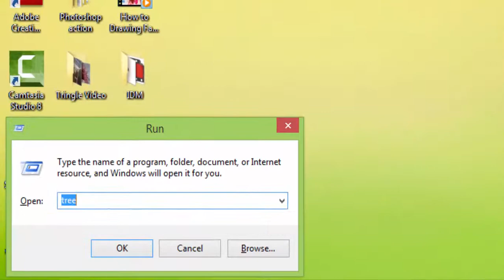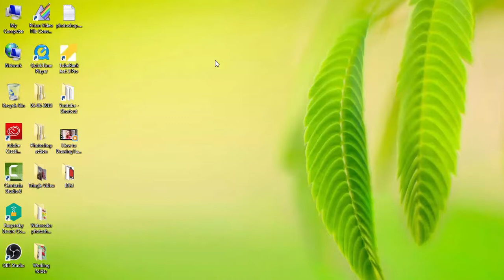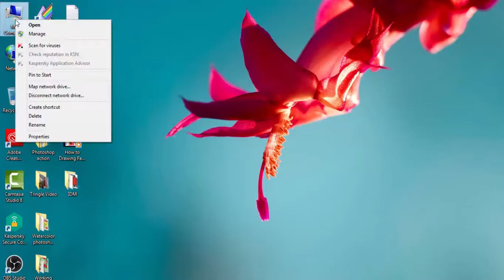How to Turn off / Disable WINDOWS Automatic Update Permanently 2018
This tutorial video about How to Turn off/Disable WINDOWS Automatic Update Permanently (2018), when you see the video you can easily done it.